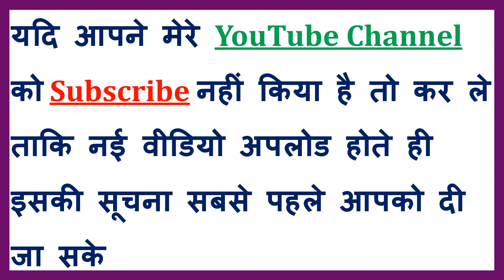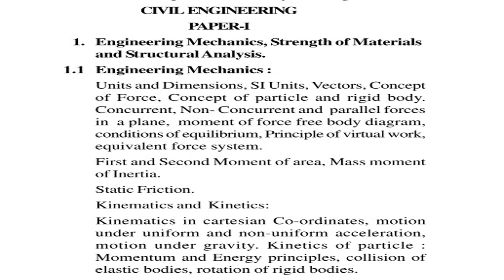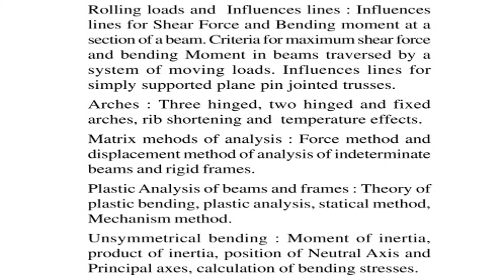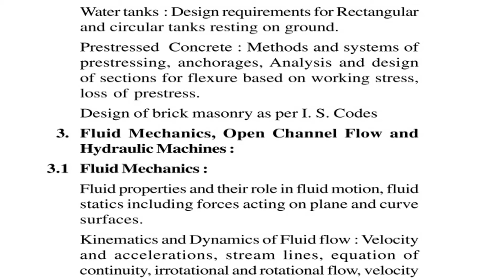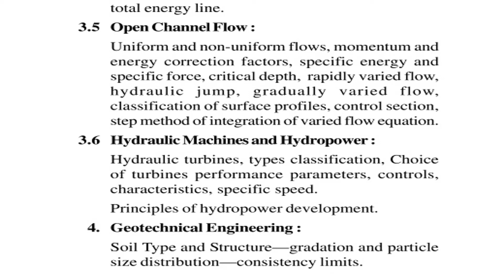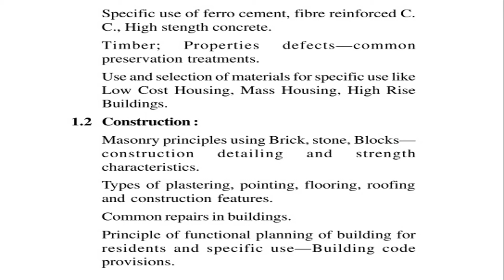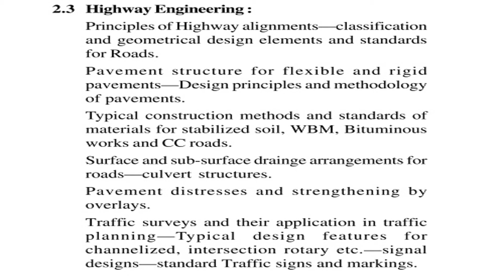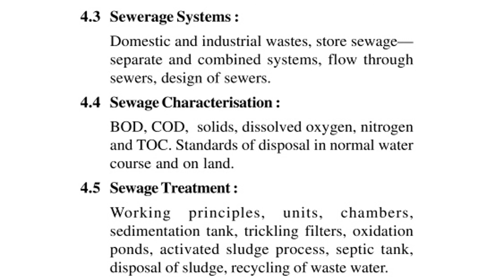UPSC Civil Service Main Exam Syllabus Optional Paper - Civil Engineering